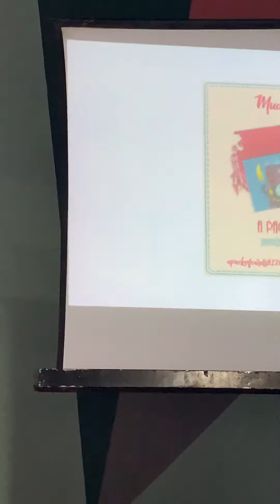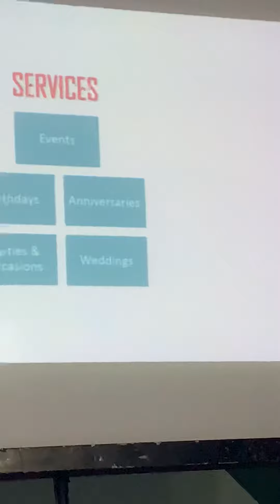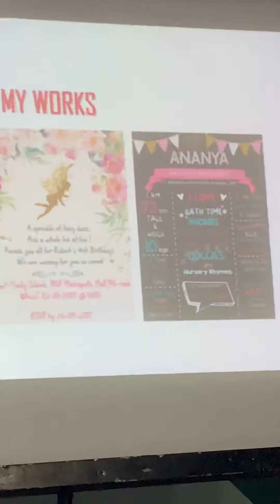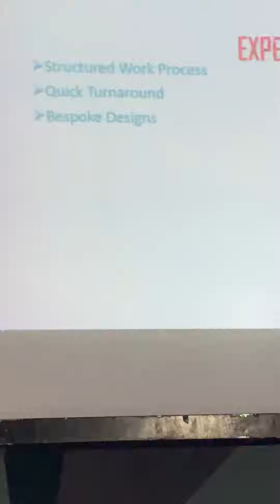Magicka Business Connect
Mudita Pachisia.

Mudita is the founder of A Pack of Cards e-vite service completed her schooling from Saudi Arabia, after which she went on to pursue her passion in Interior Designing at Raffles Design International in Mumbai, and later in Singapore. It was during this time that she, as a hobby, began working on designing e-cards and digital invites for friends and family. After her graduation, while working as an interior designer at a studio firm in Hyderabad, she established A Pack of Cards as an online platform catering to digital invites and greeting cards. A Pack of Cards designs digital (and for print) posters, invites, greetings for events, launches, birthdays, anniversaries, weddings and festivals. Within a matter of months, she expanded from designing cards to creating GIFs and making videos – creating bespoke designs appealing to the client's unique style. Over the last 18 months, she has organized various events such as birthdays, anniversaries, and launch parties in India, Saudi Arabia, and Bahrain. The potent combination of her exposure to cultures around the globe, extensive experience and sincere devotion assure distinctive and satisfying customer experience, a sentiment shared by her entire clientele.